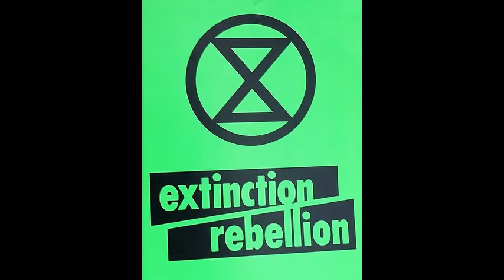Parliamo dei RADIOHEAD, di recente vittime di un furto informatico. Ricordiamo la hit KARMA POLICE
Note biografiche e carriera artistica.